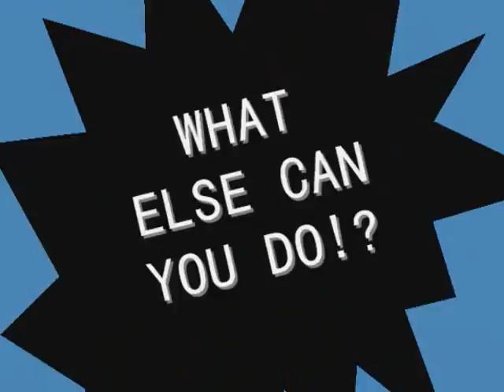The Snuggle (Snuggie Parody)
You MUST see the original first...

A parody I made of the "Snuggie", since it is SO hard to put on a coat if you are cold.

This isn't as good as my other videos, but oh well, I hope you all enjoy it!